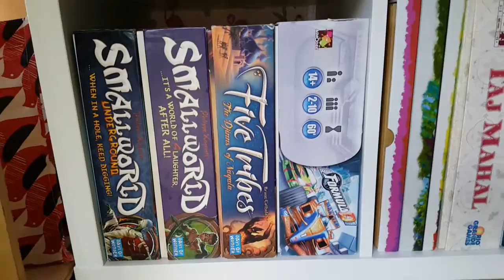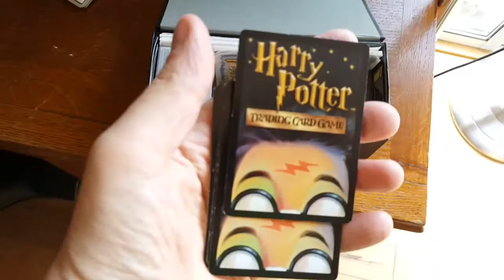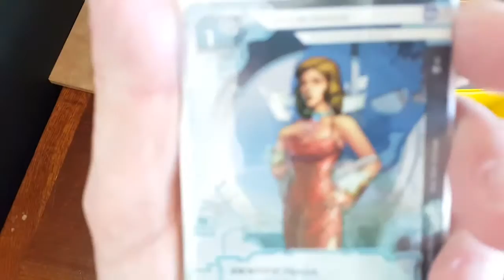My boardgame collection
Here is a short video of the area I store my games in and how they are all laid out.